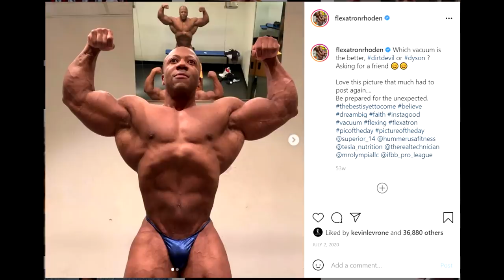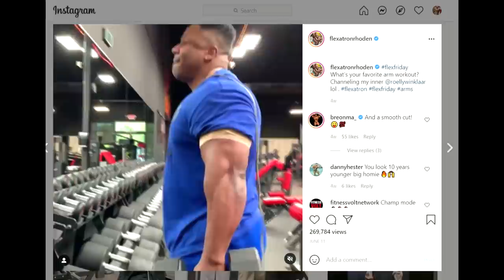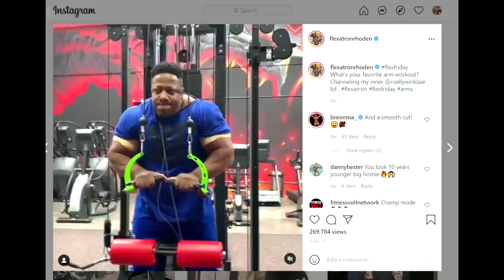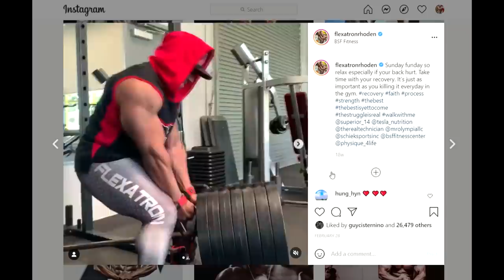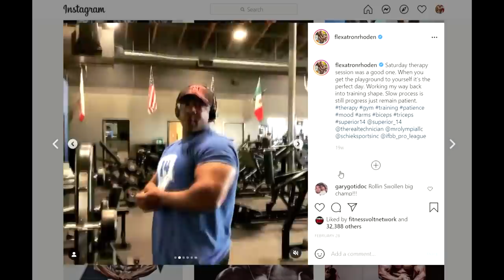Shawn Rhoden Physique Update (2021) - 46 YEARS OLD!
In this video, we are checking what Shawn Rhoden looks like now, in 2021.